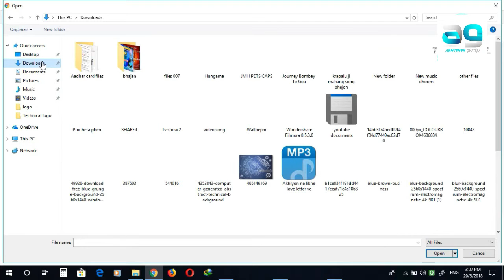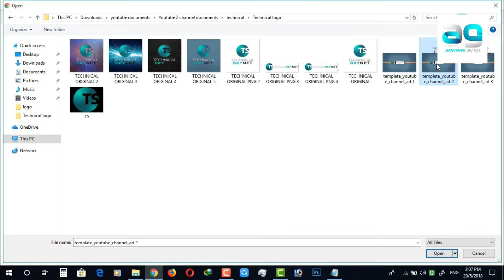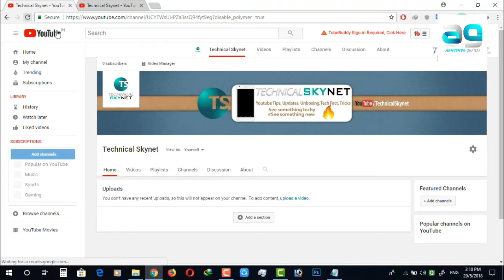Youtube channel photo kaise lagaye || Youtube channel banner kaise lagaye in hindi 2019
Namaskaar Dosto - Aaj ke video me main batane wala hun ki aap kaise youtube channel par photo aur art banner laga sakte hain woh bhi kuch second me mujhe ummid hai aapko video pasand aayega.

Your Quaries :-
FireXDrop Gaming
How to change youtube profile picture
Apne youtube channel par profile picture kaise lagaye
How to make cover photo for youtube channel in hindi